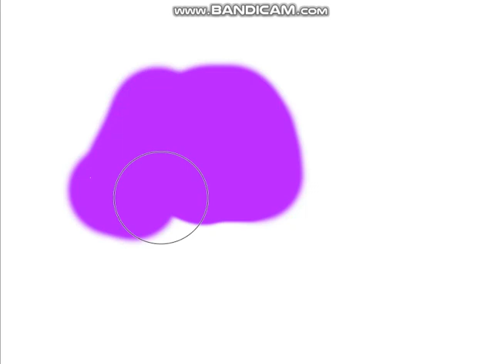Fan Art For one on my Fan Niel Alden Manlutac